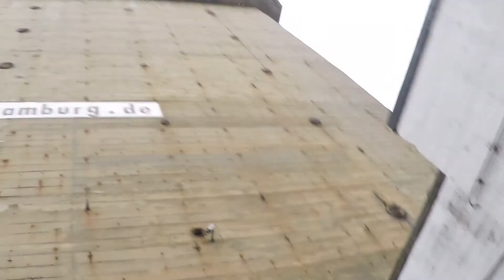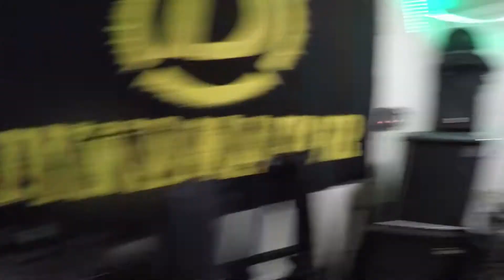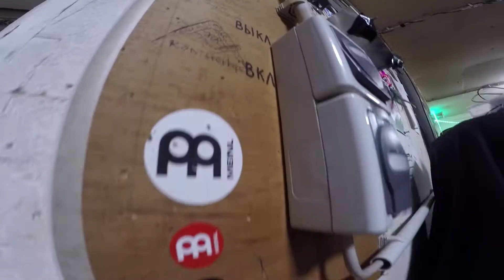Лёха и репетиция / русская эмиграция в Германии / РэпТочкА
В этот раз Лёха позвал меня на свою рЭпТочку, чтобы продемонстрировать свой очередной феномен и талант. В интервью он рассказывает как музыка, в частности, русский Рок, свела его с Германией.
В этот день на репТочку пришел немец, чтобы попробовать сыграться с русскими!